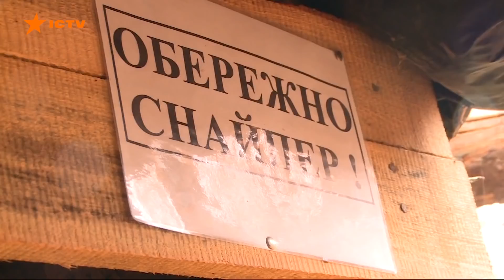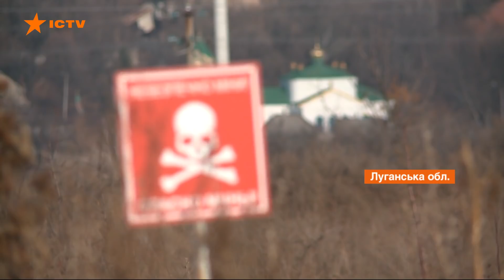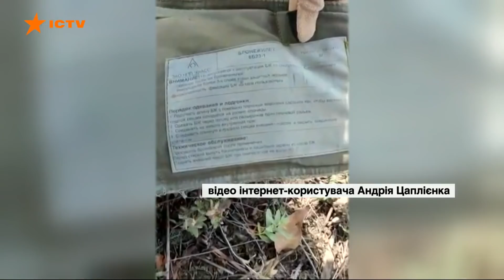Обстріл КПВВ Золоте: загострення на Донбасі пов'язують із затриманням бойовика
Бойовики на Донбасі обстріляли КПВВ Золоте, що в районі однойменного населеного пункту у Сєвєродонецькому районі Луганської області.

Окупанти застосовували міномети калібру 82 мм. Інцидент стався у середу, 3 листопада, обстріл розпочався о 18.57 і тривав до 19.25.

Українська сторона СЦКК припускає, що така оскаженілість ворога може бути пов'язана із затриманням біля Золотого російського найманця Андрія Косяка.

Автор відео: журналіст програми Факти ICTV - Тетяна Наконечна, оператори - Євген Тур, Олег Цимбалюк.